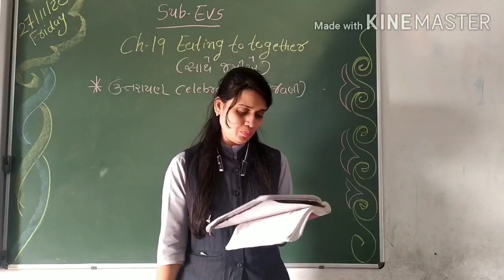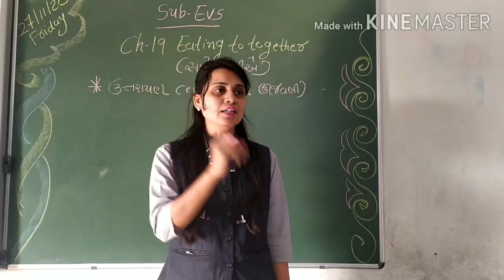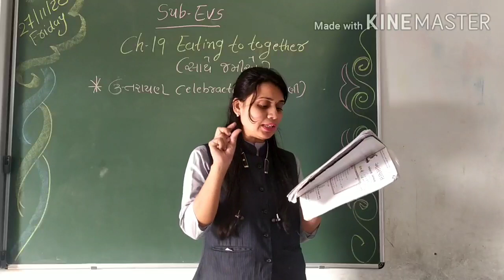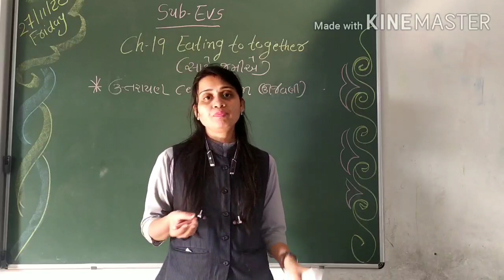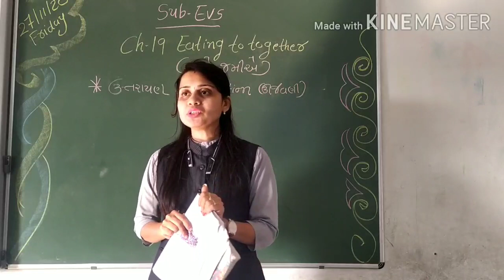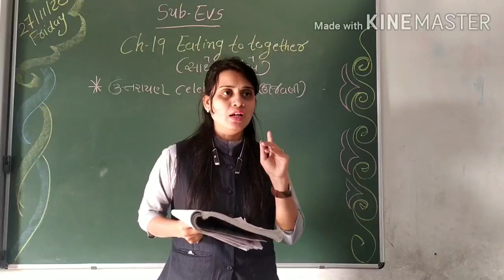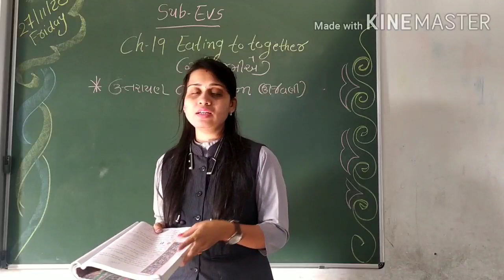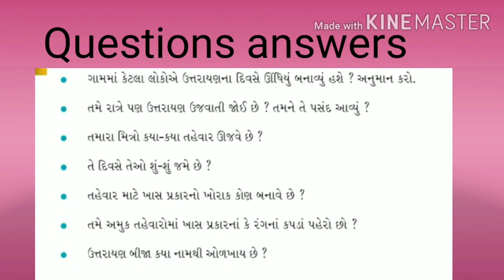GM STD 4 SUB EVS CH 19 EATING TOGETHER PART 2 720p